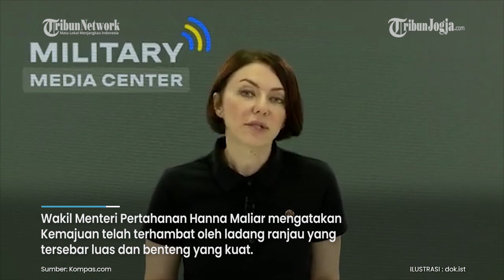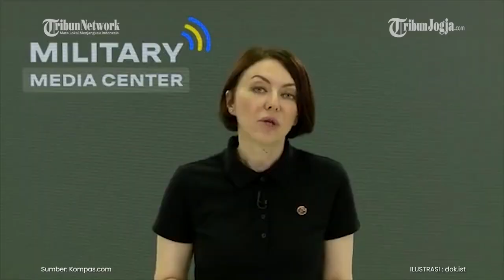UKRAINA REBUT KEMBALI WILAYAH YANG DIDUDUKI RUSIA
Ukraina pada hari Senin (14/8/2023) melaporkan pertempuran sengit di sepanjang garis depan dan beberapa keberhasilan dalam mendorong mundur pasukan Rusia.

Ini terutama terjadi di salah satu bagian tenggara di mana pasukan Ukraina berusaha merebut kembali wilayah yang diduduki Rusia.

Wakil Menteri Pertahanan Hanna Maliar mengatakan Kemajuan telah terhambat oleh ladang ranjau yang tersebar luas dan benteng yang kuat.

Editor Video : Veri Vesiano
Narator : Noristera Pawestri
Editor Naskah : Noristera Pawestri
Produser : Ribut Raharjo
(vsn)